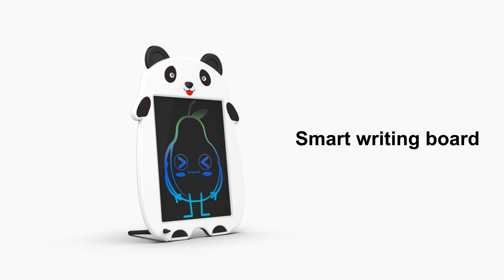High Quality Memo Pad Lightweight LCD Writing Tablet Cute Panda Painting Board For Children Doodle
13B-C, Unit B, Block B, Xindi Central Garden, Guangming New District, Shenzhen, Guangdong, China